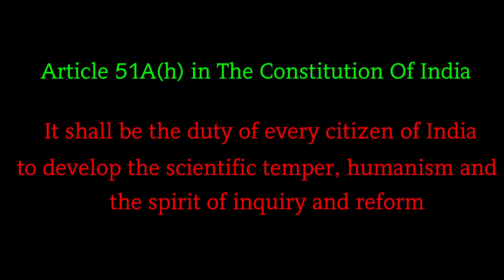PKS നിലപാടുകളോടുള്ള ദളിത് പ്രതികരണങ്ങൾക്ക് അഡ്വ . കെ സോമപ്രസാദ് എം പി മറുപടി പറയുന്നു | Episode 1